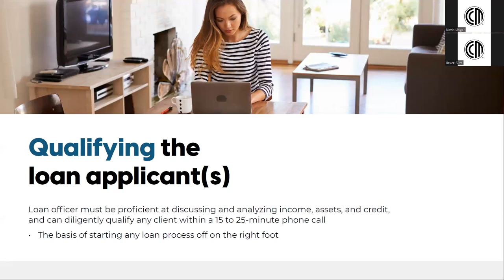Key to Home Financing Success: The Significance of Proper Prequalification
As an experienced NYCmortgagebanker, I emphasize the pivotal role of proper prequalification in achieving home financing success. Beyond a mere formality, a thorough prequalification process sets the foundation for a smooth journey. By understanding your financial profile, goals, and potential challenges, we tailor a strategic financing plan. This proactive approach not only expedites the approval process but also ensures you confidently navigate the competitive NYCrealestate market.

Kevin Ungar
Co-op & Condo Specialist